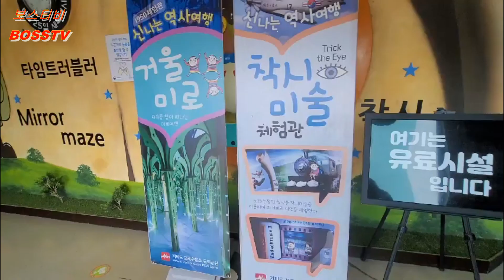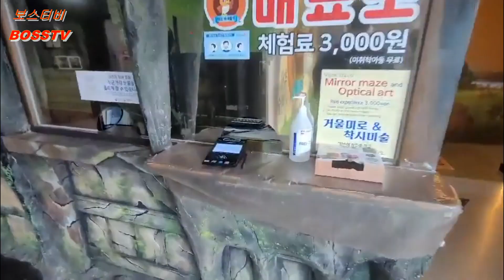[국제커플/한베커플🇻🇳 🇰🇷]베트남 여자친구랑 거제포로수용소 VR관람 체험하기#거제도 여행 Cặp đôi Việt Nam Hàn Quốc(한베커플/국제커플)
베트남 여자친구 거제포로수용소 VR관람 체험하기 베트남 애인이랑 거제도 여행!!

여자친구와 행복한 시간 보냈네요.

항상 즐겁고 행복한 날들만 가득하길 .

Cặp đôi Việt Nam Hàn Quốc (한베커플/국제커플)